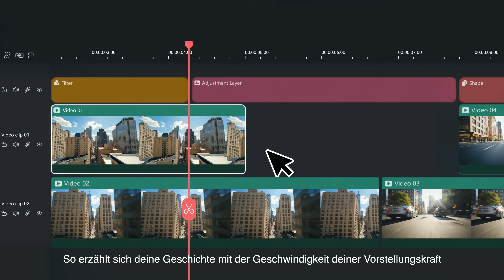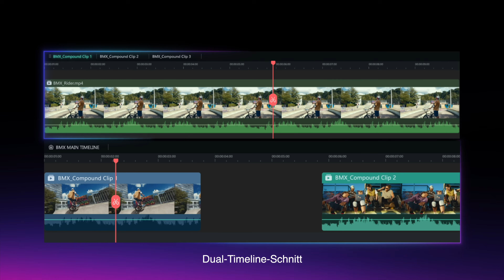Filmora 15 — Die Zukunft müheloser Videobearbeitung | Angetrieben von KI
Seit 15 Jahren wächst Filmora gemeinsam mit Kreatoren auf der ganzen Welt. Jetzt feiern wir diese Reise mit dem neu veröffentlichten Filmora 15 – einem professionellen, effizienzorientierten KI-Videoeditor, der es dir ermöglicht, dich auf das zu konzentrieren, was am wichtigsten ist: deine kreative Vision.

Filmora 15 vereint leistungsstarke Bearbeitungsfunktionen mit einem reibungslosen, intuitiven Nutzungserlebnis. KI unterstützt genau dort, wo es zählt – sie beschleunigt sich wiederholende Aufgaben und hilft Ideen schneller voranzubringen, während du jederzeit die volle kreative Kontrolle behältst. Das Ergebnis: weniger Klicks, weniger Engpässe und mehr Zeit, um hochwertige Geschichten zu gestalten.

✨ KI Erweiterung — setze jeden Moment nahtlos fort und halte Energie und Bewegung lebendig

✨ Animierte Diagramme, die zu Rhythmus werden — verwandle Daten in dynamisches Storytelling

✨ Dynamische Untertitel — Text, der mit deiner Geschichte reagiert, sich bewegt und mitatmet

✨ Import von Unterprojekten — erweitere große Ideen, ohne deinen Arbeitsfluss zu unterbrechen

Vielen Dank an unsere globale Community — für 15 Jahre Feedback, Kreativität und Vertrauen. Begleite uns weiterhin auf unserem Weg, die Grenzen der Kreativität zu erweitern.

Wir möchten sehen, was du erschaffst – teile deine Videos im Kommentarbereich mit den Hashtags

Bereit mit dem Videoschnitt zu starten? Wondershare Filmora hat alles, was du brauchst! Klicke hier, um loszulegen
【Folge uns und bekomme mehr Infomationen】
Weitere Social-Media-Kanäle: